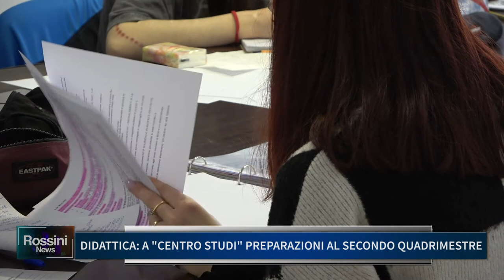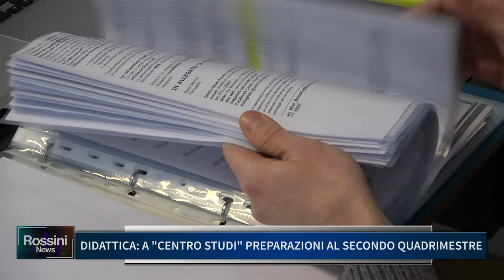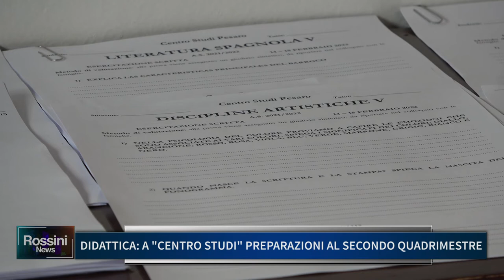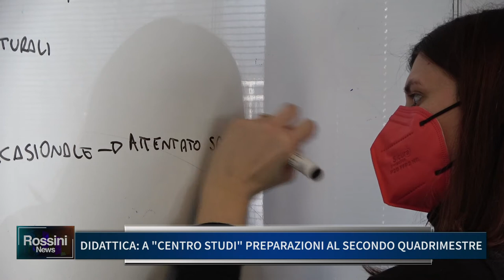DIDATTICA: A CENTRO STUDI PREPARAZIONI AL SECONDO QUADRIMESTRE